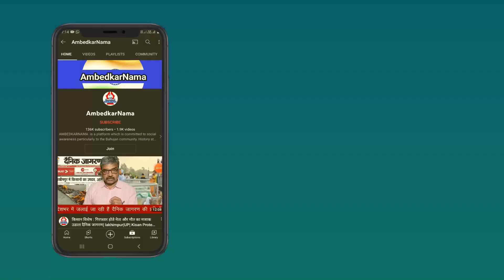आज जायसवाल समाज खुद को क्षत्रिय साबित करने पर तुला है...रेस भी दूसरे नंबर के लिए?- Ratan Lal